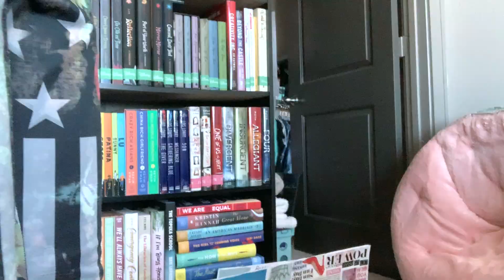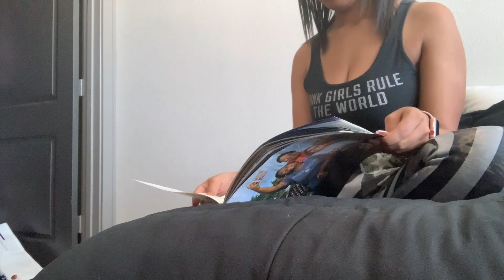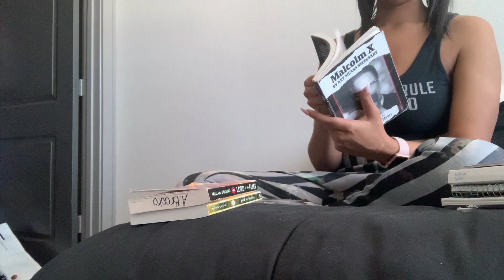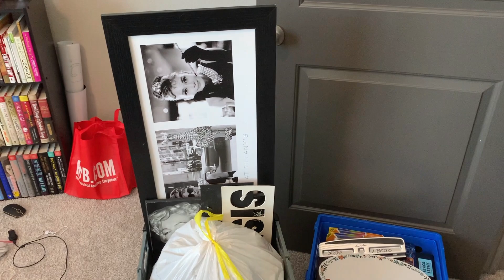Clean My Room With Me| Home Chronicles, Ep. 11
Hey, y'all! Today's adventure is cleaning my room, and it was an all-day adventure. Funny enough, as soon as I finished cleaning it, my niece spread her toys out across the room. (That's okay!)

I have more Teacher, Lifestyle, and Book content coming soon. :)